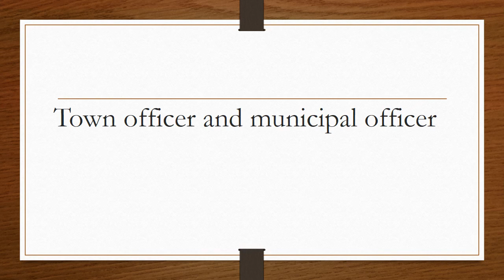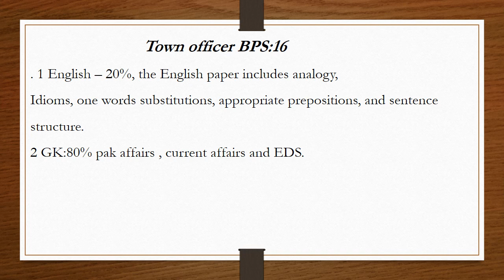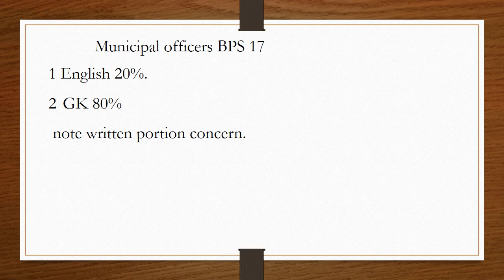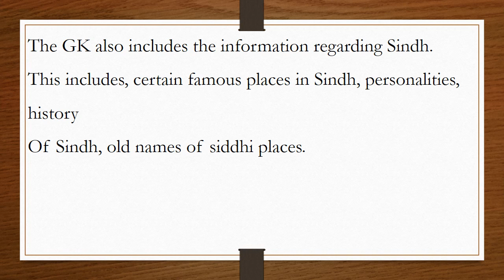Town officer and municipal officer SYLLABUS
twon and municipal officer mcqs
spsc MCQs
spsc